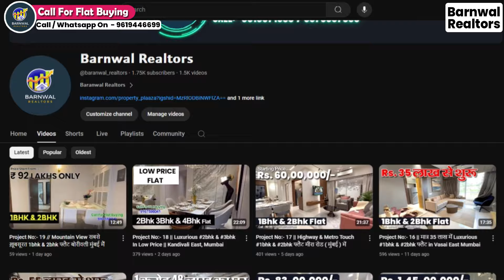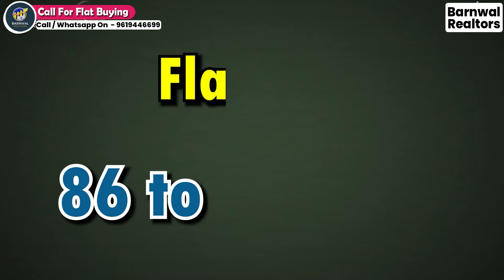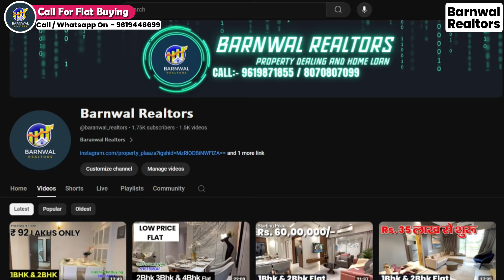SHREE SHASHWAT || Metro Station & Highway Touch आलीशान फ्लैट 1bhk & 2bhk For Sale in Mira Road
LOCATION: - Mira Road East, Mira Bhayandar, Maharashtra 401107
COMPANY ESTABLISH SINCE: -  2005 (19 Years)
PREVIOUS PROJECT: -
Raj Florenza – Mira Road
Raj Homes – Mira Road
Raj Heritage 1 – Mira Road
Gn Residency – Mira Road
ABOUT THE PROJECT: -
9 Acres Land Area, Free Hold Land
50% Construction Area 50% Open Area
22 Storey Tower, 1 To 23 Wing
21 & 22 For Sale
Each Floor: 4 Flat, 2 Lifts & 2 Stair Case
Total Flat In Complex:- 2000 Units
Ceiling Height 9.6 Ft
Residence Start From 1st Floor
Amenities On Ground Floor
Parking Stack Parking & 11 Story Car Parking Tower
Construction Stage:- 1st Slab Completed 35% Current Due
Cc Received
Qr Code In Maha Rera Is Available
View: - City View, Sunrise & Creek View, Mountain View
Locality: - Hindu
CONFIGURATION: -
1 BHK, 2 BHK (1+1BHK, 2+2BHK  JODI FLAT AVAILABLE)
1BHK
CARPET AREA: - 470 SQFT APPROX
PRICE: -  65.80 LAKHS TO 72.85 LAKHS APPROX

2BHK
CARPET AREA: - 620 SQFT APPROX
PRICE: -  86.80 LAKHS TO 96.10 LAKHS APPROX
EXTRA PARKING PRICE :- 6 LAKHS
(STAMP DUTY + REGISTRATION + GST + OTHER CHARGES EXTRA)
AMENITIES: -
Swimming Pool
Multipurpose Hall
Club House
Banquet Hall
Barbeque Pit
Multi-Purpose Court
Bicycle Parking Space
Zumba & Aerobics Room
Game Zone And Toddlers Play Area
Grand Entrance Lobby
Toddler Zone
Library
Fitness Centre
Music Activity
Tree Courtyard
Service Counte
Open Party Area
School Bus / Kids Waiting Space
Changing Rooms
Gymnasium & Yoga
Cycling & Jogging Track
Landscaped Lawns
Family Function Area
Garden & Gazebo
Celestial Turf
Indoor Games
Sit Out Area
Steam Room
Chit Chat Counter
Swing Corner
Plantation
Mini Stage
Counter Service Space
Laughter Area
Valet Parking
ATTRACTION POINTS:-
City View
Sunrise View
Creek View
Mountain View
CONNECTIVITY:-
2 MINS TO 10 MINS
Western Express Highway
Dahisar Toll Naka
Miraroad Railway Station
Rassaz Multiplex
Moviemax Cinemax
Inox Thakur Mall
Bhaktivedanta Hospital
Thunga Hospital
Wockhardt Hospital
Central Mall
Podar International
Nl Dalmia College
St Xaviers High School
10 MINS TO 30 MINS
Maxus Mall
Mira Road Railway Station
Toddlers Pre-Primary School
Ghobunder Road
30 MINS TO 45 MINS
Essel World
Water Kingdom
Global Vipassana Pagoda
International Airport
Domestic Airport